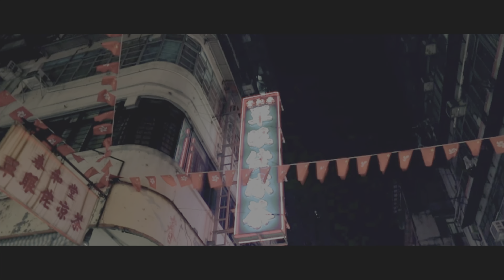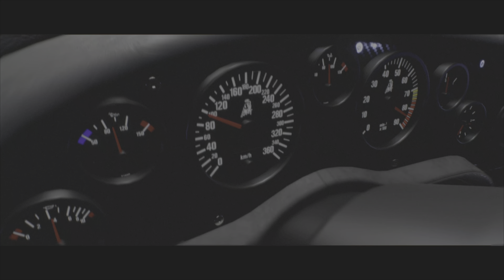The Crew Motorfest: Automobili Lamborghini Playlist - All Events